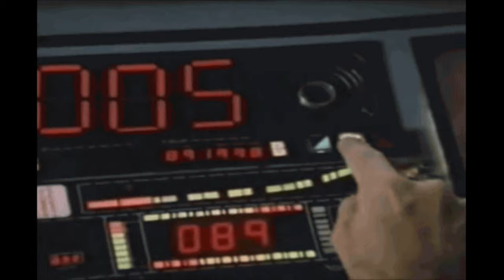Instru - Rush Sus Scrofa Unltd